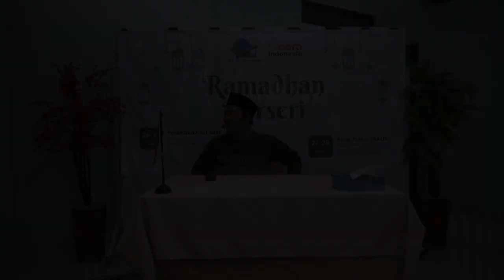KAJIAN SURAT AL-FATIHAH DALAM SHOLAT | Ust Nur Khozin Lc., M.A.